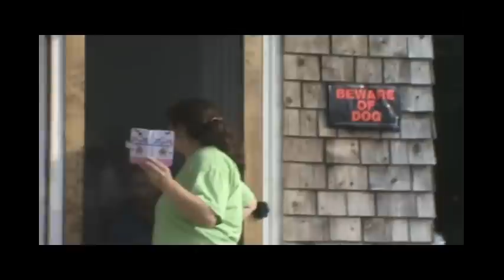Dog Bit - Assaulted - Pigs Do Nothing - Newport Crony Crooks At It Again -